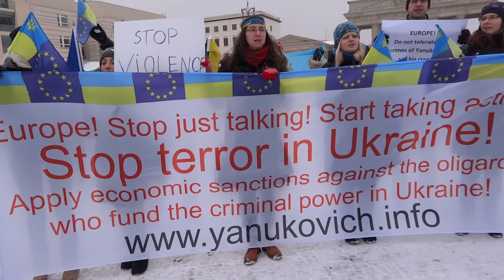Гимн Украины звучит в Берлине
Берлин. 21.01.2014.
Митинг по поводу приезда в Берлин украинского автомобиля, участвующего в акции "Автомайдан в Европе".